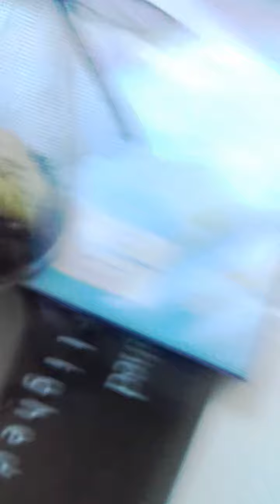Patyczaki moje nowe zwierzątka